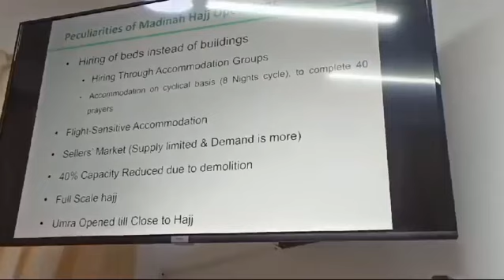Federal Minister Ch Salik Hussain visit to various departments of Pakistan Hajj Mission was briefed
Federal Minister Chaudhry Salik Hussain's visit to various departments of Pakistan Hajj Mission in Madinah Munawara Director Madina Ziaur Rehman gave a briefing in the complaint management cell. The Custodians of the Two Holy Mosques are grateful to King Salman and Crown Prince Mohammed bin Salman for providing the best facilities. 16 May 2024
‏وفاقی وزیر چوہدری سالک حسین کا پاکستان حج مشن کے مختلف شعبہ جات کا دورہ مدینہ منورہ میں کمپلینٹ مینجمنٹ سیل میں ڈائریکٹر مدینہ ضیاء الرحمن نے بریفنگ دی، عازمین حج کی شکایات کا ازالہ بروقت ہونا سسٹم کی کامیابی کی دلیل ہے۔ بہترین سہولیات فراہم کرنے پر خادم الحرمین الشریفین شاہ سلمان اور ولی عہد محمد بن سلمان کا شکریہ ادا کرتے ہیں.